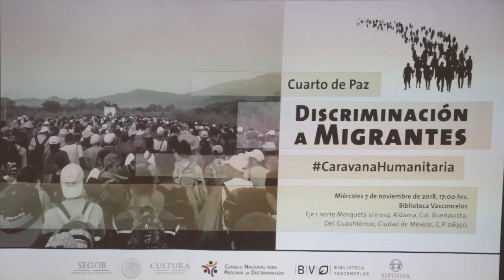Presenta Conapred 'Mitos y realidades de la Caravana Migrante y personas refugiadas'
En el escrito, cuyo propósito es desmontar los estereotipos entorno a la migración y los migrantes, se reunieron los prejuicios más frecuentes generados en contextos como el vivido en México.